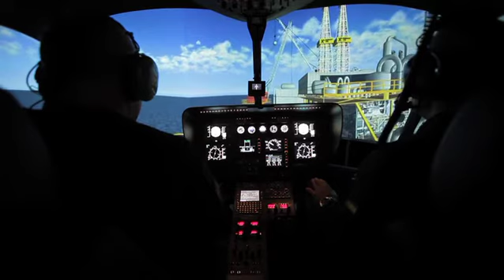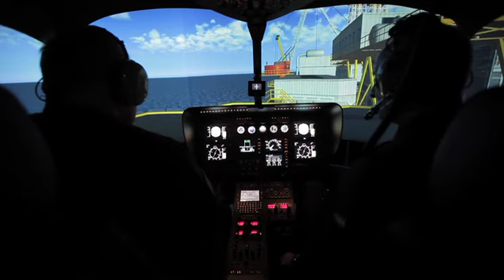entrol H11 / H135 FNPT II MCC simulator - Oil Rig Landing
entrol H11 / H135 FNPT II MCC simulator manufactured by Entrol.

Enhance your H135 pilots’ training with our best-in-class certified simulator, supported by entrol’s long-term maintenance service.

Entrol’s in-house technology guarantees :
State-of-the-art H135 simulator
Two available avionics: MEGHAS and Helionix
FMS or actual Garmin equipment
Customizable cockpit layout
Flight model validated through flight testing
Customer-defined airport database

Certified simulator for:
IR, ATPL, MCC
Type rating
Proficiency checks
Mission (HEMS, Police, SAR, firefighting, offshore)
Additional training (systems, CRM, LOFT)
NVIS

Offering multiple solutions with several resources, such as shipping and installation, warranty periods, long-term support certification assistance, simulator’s technicians training and FSTDO service.

Providing upgradeable options; Vibration and motion system, Spherical visual, MR hoist operator station, IOS remote control, NVIS... among many others to select from.